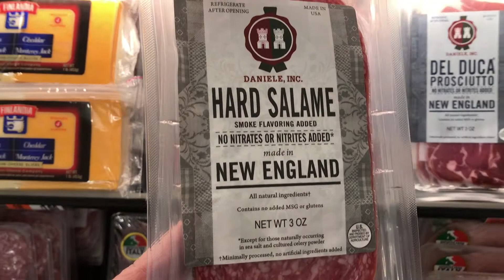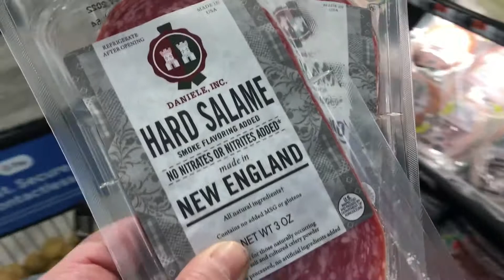Robbie The Robot and The Salami Salami Sandwich Incident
One of the longer song title of all the original Dorhensky song creations, "Robbie The Robot and The Salami Salami Sandwich Incident" breaks new ground not only musically but also in the evolution of salami sandwiches.